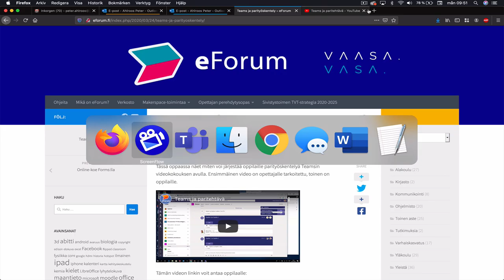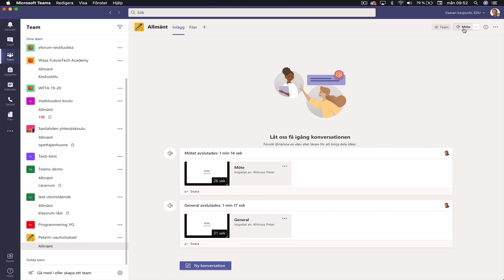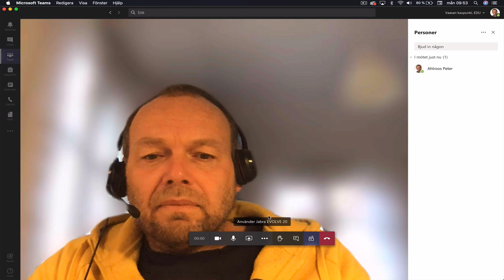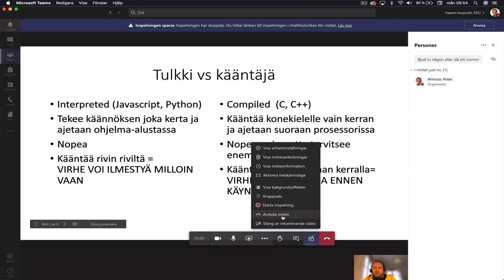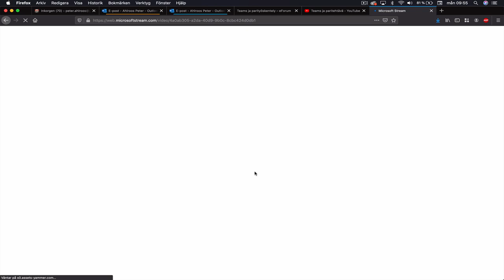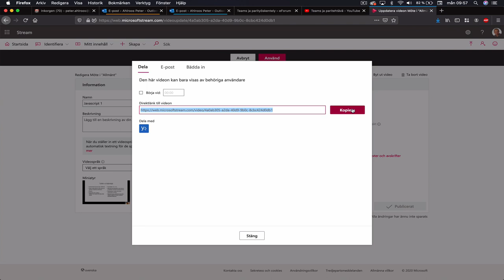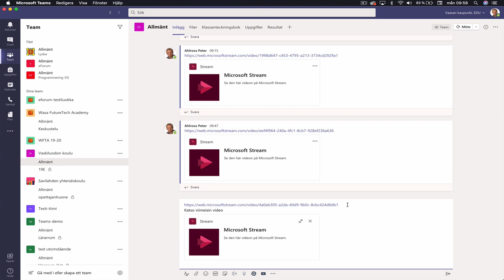Tee Teamsillä oma videoklippi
Omia videoita voi tehdä vaikka Screencast-o-maticilla, OBS:llä tai muilla vastaavilla sovelluksilla, mutta voit myös hyödyntää Teamsiä tähän.